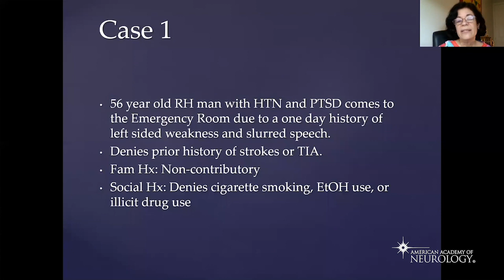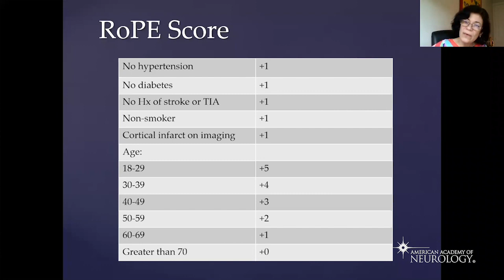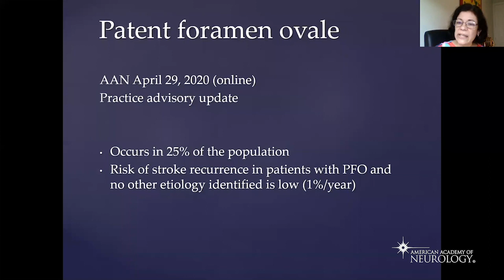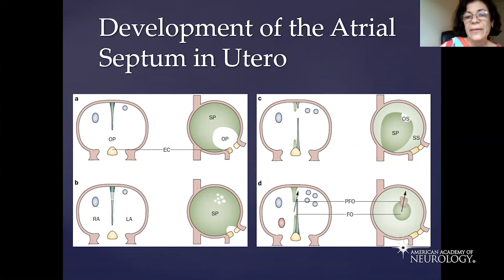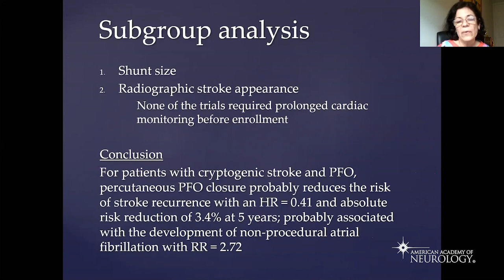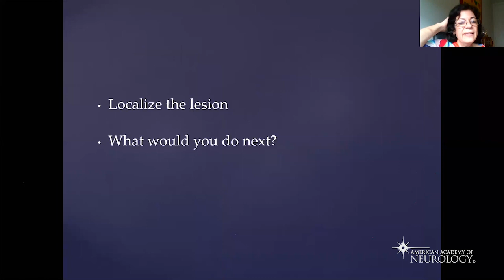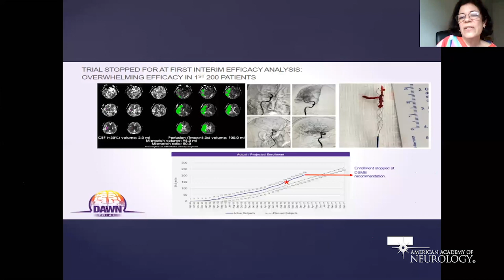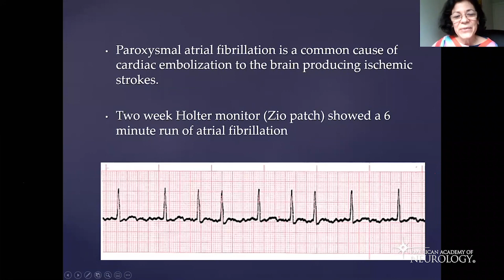Virtual Case Study: Vascular Neurology - American Academy of Neurology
Dr. Yolanda Reyes-Iglesias of the University of Miami presents a stroke case study and allows participants to ask relevant questions to learn from her over two decades of experience.